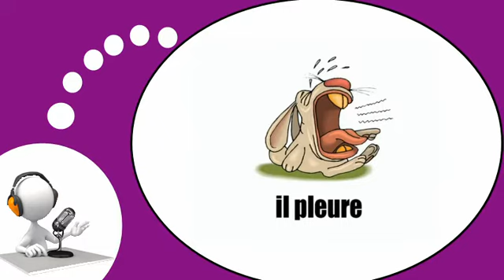French lesson # The funny rabbit